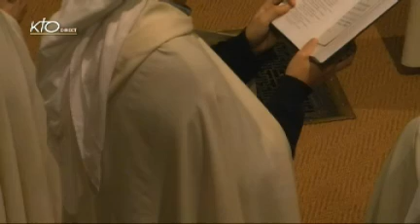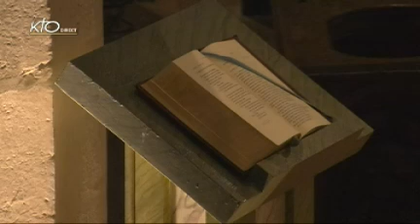Laudes du mercredi